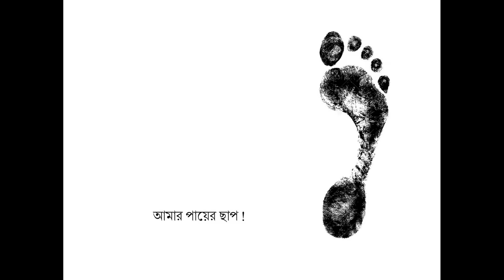আমার পায়ের ছাপ !